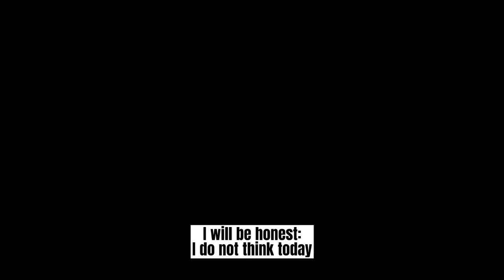FINALLY BEATING A DUSTY TRIP | Roblox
I re-introduced subtitles into this.